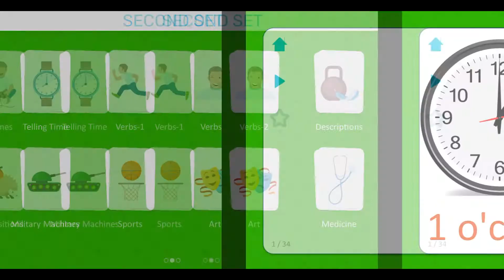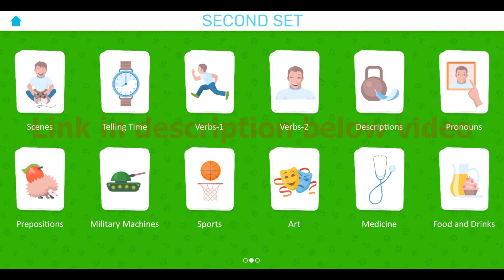Для детей - Разговорное Время - Развивающие игры - Английский язык - Карточки - Приложение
В приложении есть 1500 звуковых карточек с яркими картинками, которые разделены на темы и обучающие игры «Найди картинку».

Карточки - это простой и интересный способ узнать окружающий мир вашему ребенку. Одобренные во всем мире детскими психологами, учителями и самими родителями, карточки идеально подходят для самых маленьких детей и детей до 7 лет!

Карточки для развития

В годы становления ребенка развивающие карточки почти необходимы, и не только для развлечения. Карточки отлично подходят для игр и просто для начала разговора с ребенком. К тому же они очень веселые!

Давно известно, что ключом к развитию интеллектуальных способностей ребенка является его личное восприятие и опыт в течение первых пяти лет жизни. Показывая ребенку эти карточки, вы:

• Стимулируют мозговую активность
• Лучше развивать логическое мышление вашего ребенка.
• Улучшить память и концентрацию внимания
• Развивают навыки чтения быстрее, чем их сверстники

С этими карточками легко научить вашего ребенка, и регулярные занятия очень важны.

Проверенный подход

Начните играть с ребенком, показывая ему карточки три раза в день. Выполняйте один или два раздела за раз и по 2-3 секунды для каждой карточки. Внимательно следите за уровнем вовлеченности вашего ребенка - когда он потеряет интерес, остановите игру.

Со временем вы сможете увеличивать продолжительность каждого периода использования карточек, но снова обратите внимание на уровень интереса вашего ребенка, поскольку эти карточки работают лучше всего, когда ваш ребенок полностью занят.

Обучающая игра «Найди картинку»

Дополнительная веселая обучающая игра «Найди картинку» разработана специально для детей от нескольких недель до месяцев. Благодаря понятному интерактивному интерфейсу ваш малыш легко поймет игру, просто наблюдая за происходящим на экране. Чтобы упростить или усложнить игру, вы можете выбрать одну или несколько тем.

Карты полезны в следующих случаях:

• Общее мозговое развитие
• Развитие памяти
• Навыки логического мышления
• Раннее развитие навыков чтения
• Развитие концентрации внимания
• Общее умственное и социальное развитие ребенка

Возможности нашего приложения:

• Дополнительная игра «Найди картинку»
• Карточки для просмотра слайд-шоу
• Поддерживается любая ориентация экрана iPhone и iPad.
• Высокое качество изображений
• Профессиональная студийная озвучка для карточек
• Настройка перелистывания карточек

Более того, вы получите огромную коллекцию из 1500 карточек, разделенных на следующие темы:

- Домашние питомцы
- Дикие животные
- Морской мир
- Насекомые и пауки
- птицы
- Цветы
- Погода и времена года
- алфавит
- числа 1-20
- Цвета
- Профессии
- Транспорт
- Бытовая техника
- Товары
- Овощи и фрукты
- Ягоды
- Кухонная утварь
- Музыкальные инструменты
- Одежда и обувь
- Инструменты
- Мебель и предметы домашнего обихода
- Наша планета
- В городе
- игрушки
- Деревья
- Формы и фигуры
- Части тела
- Доисторический мир
- Легковые автомобили
- железная дорога
- Воздушный транспорт
- Космос
- Материалы
- Сцены
- Разговорное время
- Глаголы
- описания
- Местоимения
- Предлоги
- Военная техника
- Спортивный
- Изобразительное искусство
- Лекарство
- Еда и напитки
- Сад
- Чудеса света
- бабочки
- грибы

Начните путь вашего ребенка к увлекательному и успешному обучению прямо сейчас!